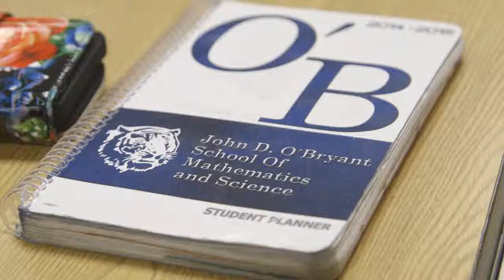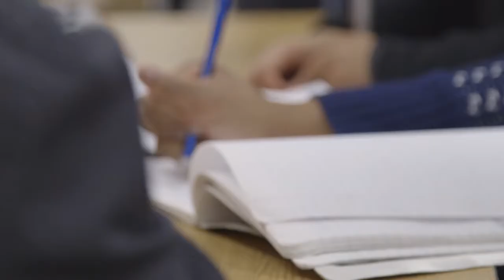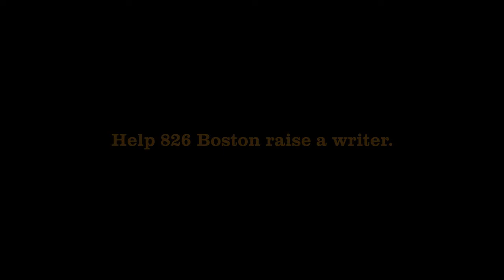A Room Where I Can Be Who I Am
The 826 Boston Writers' Room at the John D. O'Bryant School of Math and Science is a place for students like Agnes, featured, to hone their writing in a supportive space.

Video directed and produced by filmmaker Matt Watson
826 Boston is a nonprofit youth writing and publishing organization that empowers traditionally underserved students ages 6-18 to find their voices, tell their stories, and gain communication skills to succeed in school and in life.